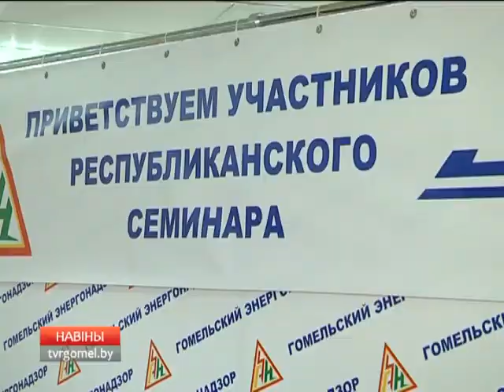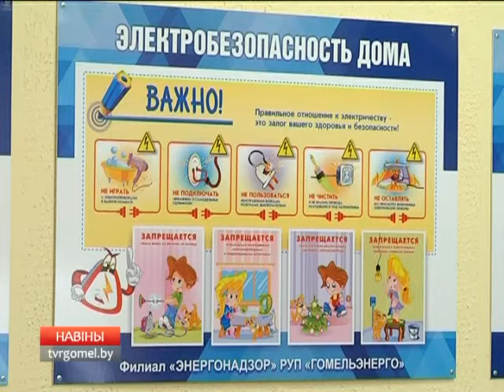Семинар по электробезопасности